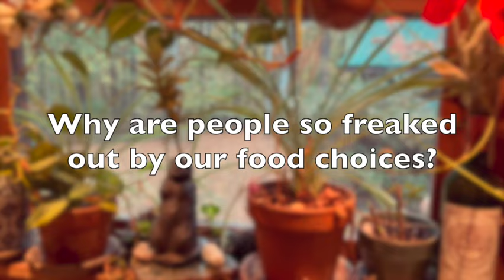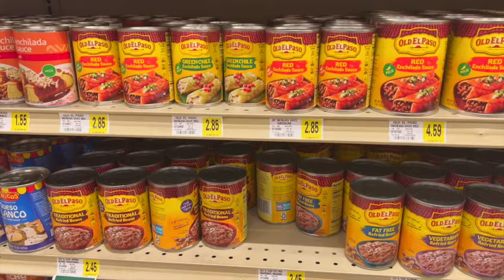How to create PEACE with food | Plant Based & FOOD BULLIES|Trying out a Vegan "Ham" recipe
I’ll be going Live the Thursday before Thanksgiving at 8pm East coast time, which is 11/16 to talk about being Plant-Based and vegan over the holidays, navigating family traditions, Food Bullies, and ways to reduce that sense of alienation and create a sense of intimacy and togetherness

 People from all countries most welcome!

SOURCES & LINKS

Eating a meal is associated with elevations in agreeableness & reductions in dominance & submissions

Why Sharing from the same plate leads to better negotiation outcomes

A recipe for friendship: Similar food consumption promotes trust and cooperation

Isa Chandra Moskowitz:

The SuperFun Times Vegan Holiday Cookbook